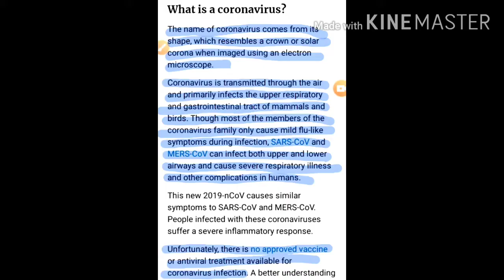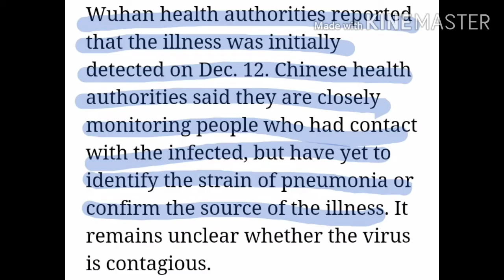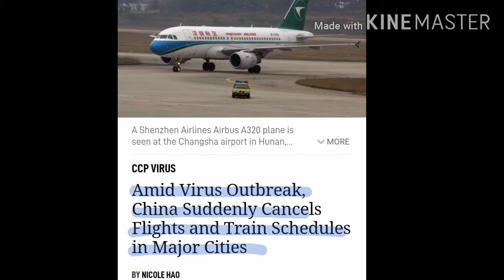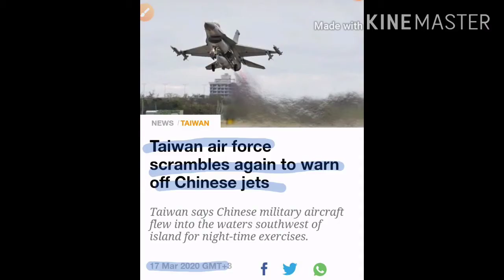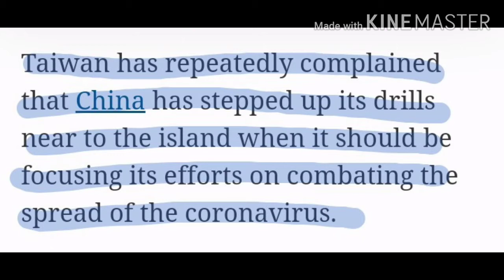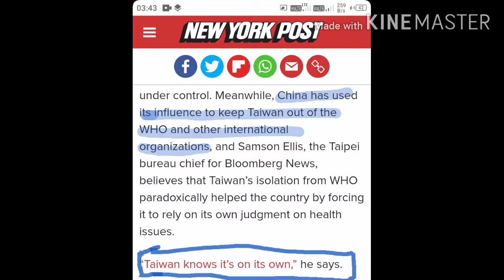Trash - I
From late 2019,a virus is spreading around the world. It started from China. But how much do we know about it.It is a virus or biological weapon.

Korona in details ( China Uncovered focuses on Korona in details ).

2019-এর শেষ থেকেই একটি ভাইরাস সবার অল‍ক্ষে,চুপিসারে পৃথিবীতে ছড়াচ্ছে। শুরু এর চীন থেকে । এখনো কতটা জানি আমরা এই স্বম্বন্ধে। এটি কী একটি ভাইরাস না জৈবিক হাতিয়ার।
এর শুরু কীভাবে ( China Uncovered )।

বিস্তারিত তথ্য (China Uncovered : কতটা জানি আমরা, আর আমাদের কী করা উচিত।)

i Mates bring you the truth about the incidents that affect the happening all around the world.